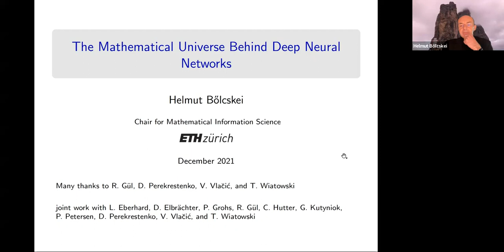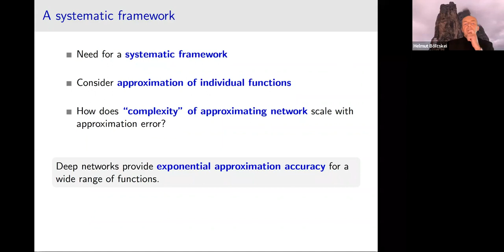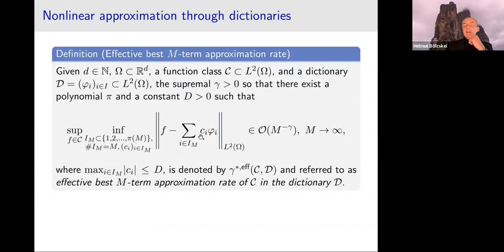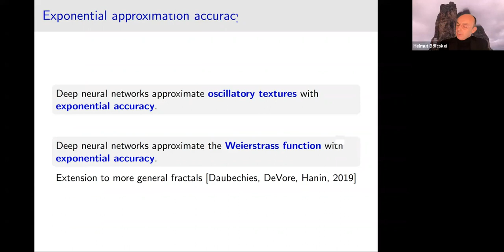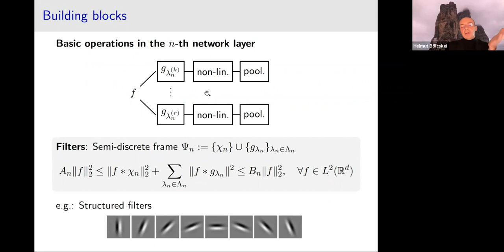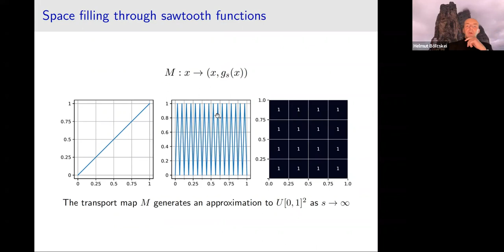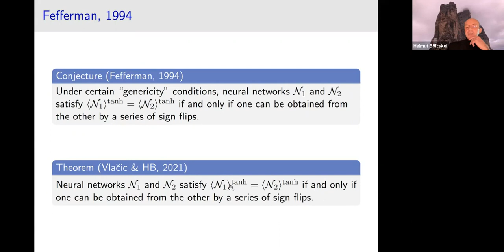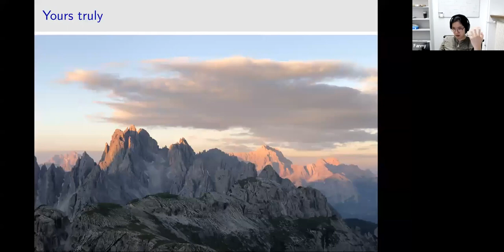Prof. Helmut Bölcskei | Rothschild Lecture: The mathematical universe behind deep neural networks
Speaker(s): Professor Helmut Bölcskei (ETH Zürich)

Date: 10 December 2021 – 16:00 to 17:00
Venue: Isaac Newton Institute for Mathematical Sciences
Title: Rothschild Lecture: The mathematical universe behind deep neural networks
Programme: Mathematics of deep learning

Deep neural networks have led to breakthrough results in numerous practical machine learning tasks such as image classification, image captioning, control-policy-learning to play the board game Go, and most recently the prediction of protein structures. In this lecture, we will attempt a journey through the mathematical universe behind these practical successes, elucidating the theoretical underpinnings of deep neural networks in functional analysis, harmonic analysis, complex analysis, approximation theory, dynamical systems, Kolmogorov complexity, optimal transport, and fractal geometry.